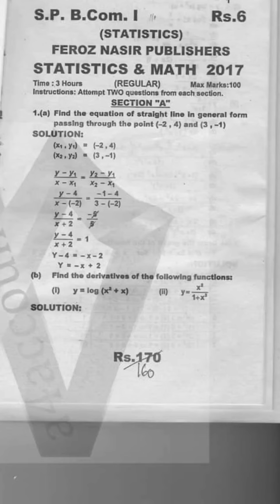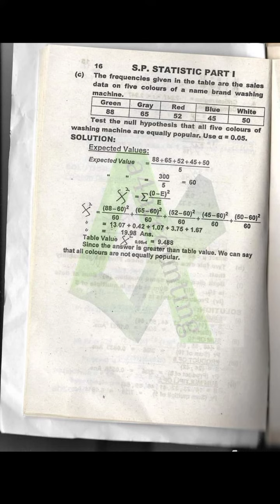Statistics 2017 regular ADC 1